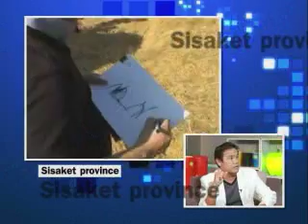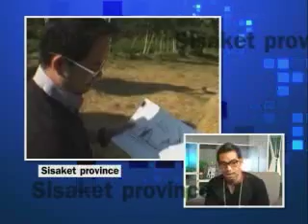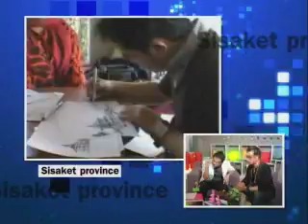Design Asian 6/4/11 - Design Asian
Mr.Akekapong will made an inspiration to you with the Srisaket's boutique hotel sketching.